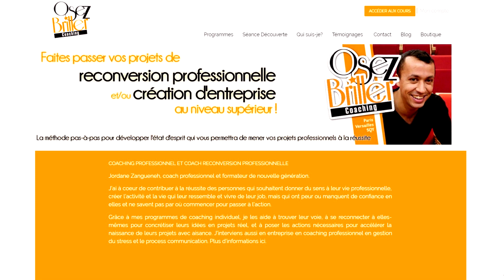#1 AMÉLIORER SA VIE : sortir de la routine quotidienne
👍 Obtenez GRATUITEMENT le guide "27 questions pour trouver sa voie"
Tout le monde souhaite améliorer sa vie et sortir de la routine quotidienne.
Seuls les plus audacieux auront compris que pour améliorer sa vie il faut changer sa vie au quotidien en commençant par son état d'esprit.

Trouver sa voie, changer de métier et changer de vie nécessite de passer par la même étape : sortir de sa zone de confort.

Votre quotidien doit changer, vous devez enrichir votre vie par de nouvelles routines.

► Rejoignez des milliers de porteurs de projets et de brillantes personnes en vous abonnant à ma chaîne

► Obtenez gratuitement le guide ultime pour trouver sa voie "27 questions pour trouver sa voie" en cliquant ici :)

► Pour aller plus loin :
- Trouvez votre voie et osez le job idéal

►► QUI SUIS-JE ?
Coach de nouvelle génération, j’ai à coeur de contribuer à la réalisation et la réussite des projets de mes clients en les aidant à créer l’activité et la vie qui leur ressemble et à trouver leur voie, en développant leur confiance en eux, et en les accompagnant jusqu’à l’atteinte de leurs objectifs.
Anciennement consultant RH à la défense.
J’ai travaillé dans un poste qui était plus centré sur l’organisation que sur l’aspect humain et qui est devenu non conforme à mes valeurs et à mes aspirations.
Je ne me sentais plus à ma place et ce métier ne m’intéressait plus. De plus, je ne savais pas quoi faire après car je ne savais faire que ça.
Cela devenait de plus en plus difficile de se lever le matin pour travailler. A force de tourner en rond et de vivre dans l’incertitude et la surcharge de travaille, j’ai vécu un Burn-Out.
Pour reprendre le contrôle de ma vie et clarifier ma mission de vie: je décide de partir à l’autre bout du monde en voyageant seul à travers le Japon, le Brésil, le Canada, et l’Europe de l’est.
Une fois revenu, je prends la décision de me faire coacher puis de me former aux méthodes de coaching au Canada.
Aujourd’hui, je suis « le Capitaine de mon avenir», j’ai créé ma société de « business coaching de vie » à la Défense et j’ai ainsi pris l’engagement de consacrer le reste de ma vie professionnelle à aider les gens qui veulent trouver leur voie, créer et développer leur projet et en vivre.

Si trouver sa voie ou changer de métier est important pour vous, je vous invite à me contacter sur mon

Que vous souhaitiez changer de métier, trouver votre voie ou tout simplement devenir une meilleure personne, ma chaîne vous y aidera. Chaque semaine, vous trouverez une nouvelle vidéo inspirante pour vous aider à créer la vie et l'activité qui vous ressemble.